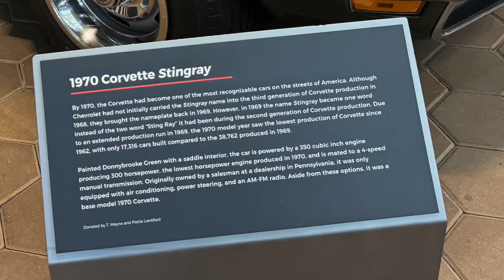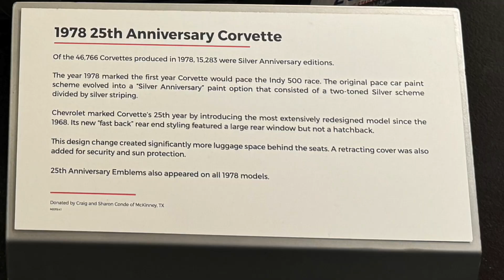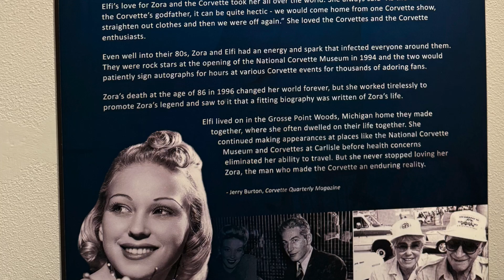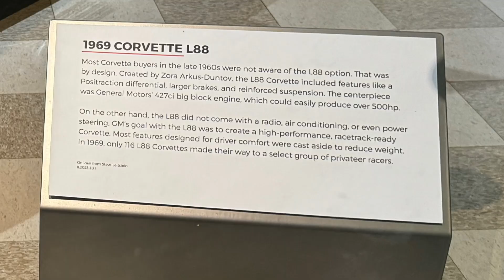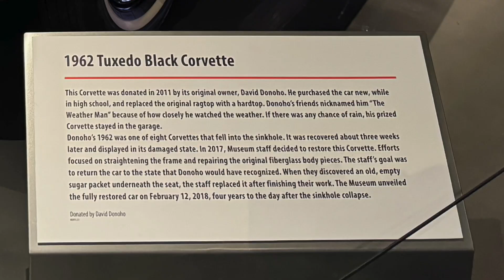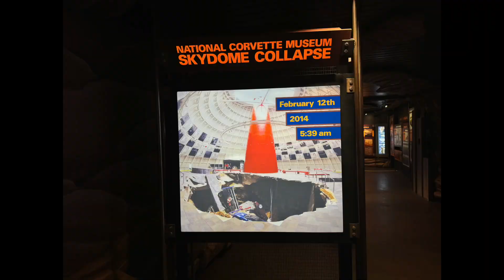384 National Corvette Museum, Williamstown, KENTUCKY, USA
At the National Corvette Museum, you’ll experience the legacy of America’s Sports Car, the Chevrolet Corvette. Discover a rich history that spans over seven decades, showcasing the evolution of design, engineering, and the Corvette spirit. Engage in interactive exhibits, experience the thrill of racing through virtual simulators, participate in educational workshops, and view rare memorabilia. The Museum is a celebration of innovation, speed, and the enduring appeal of the Corvette, offering an unforgettable journey for enthusiasts and families alike, igniting a passion in each guest.